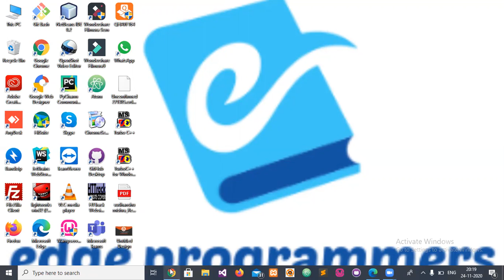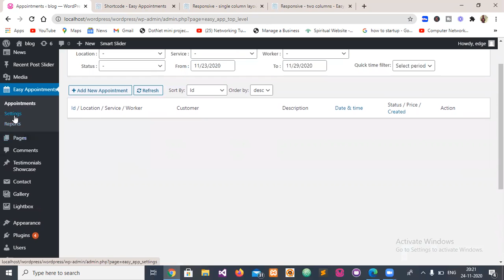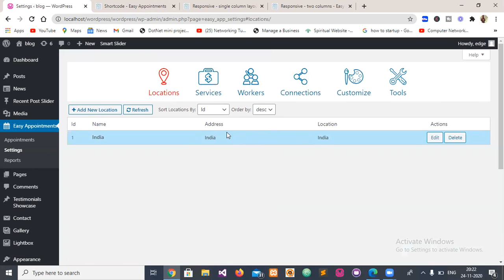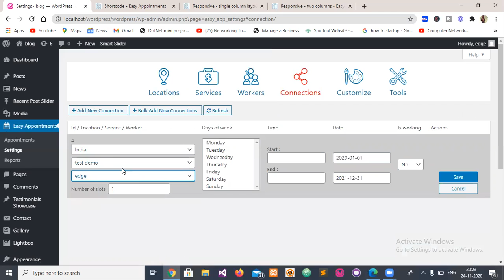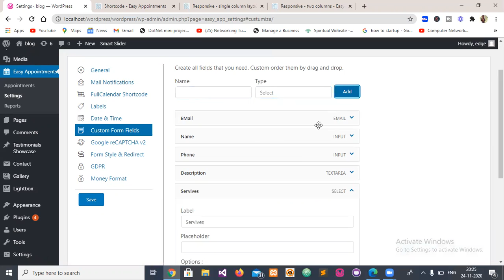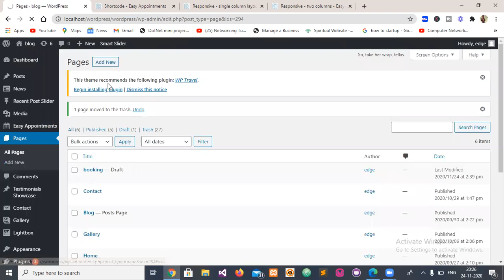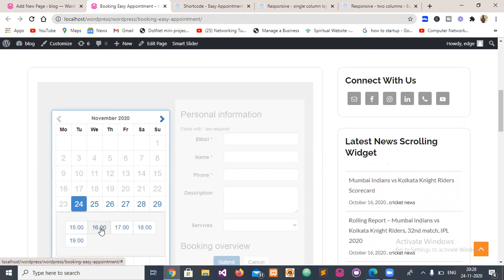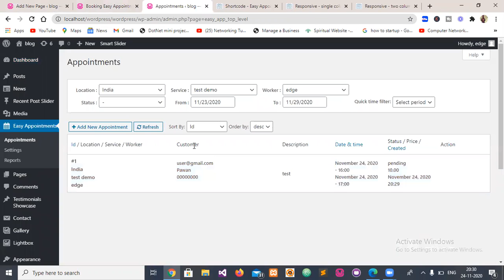Booking System in Wordpress Using Plugin With User Notification system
In this video lecture i  am explain how we get add booking system in wordpress website.